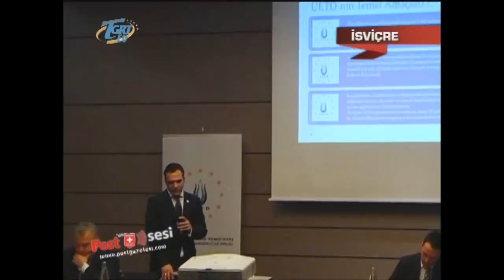UETD Sivil Toplum kuruluşları toplantı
UETD organizasyonu ile İsviçre'de faaliyet gösteren Sivil Toplum Kuruluşları ve Türk Basını, Zürih Hilton Otelinde biraraya geldi. Konuşmacı misafiri İstanbul Milletvekili Metin Metin Külünk oldu.